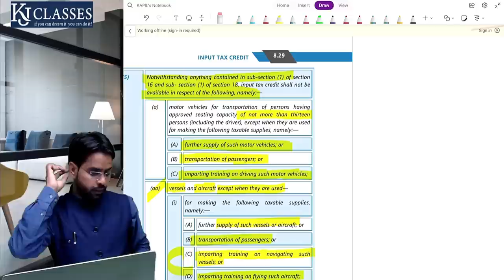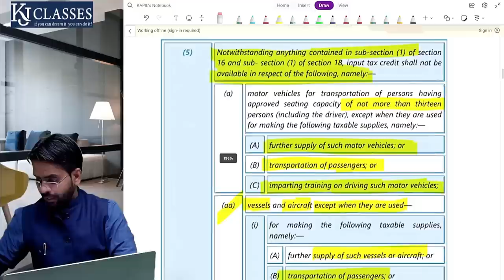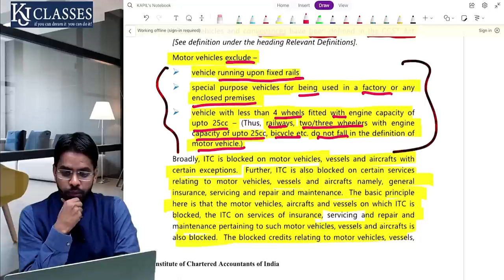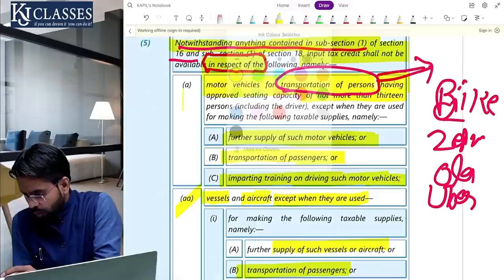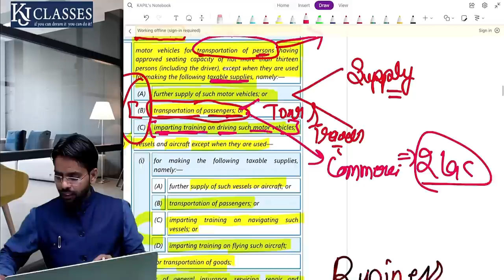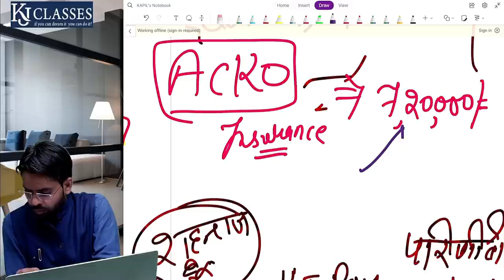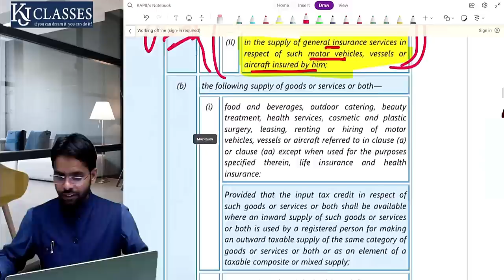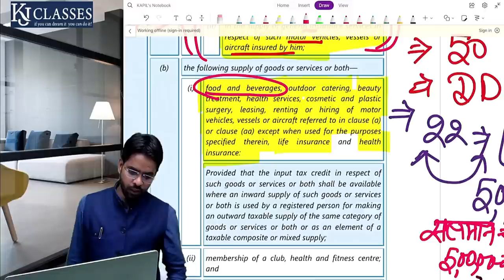GST Section 17(5) पूरी जानकारी | Mastering GST Sec. 17(5): Expert Insights and Tips | CA Kapil Jain